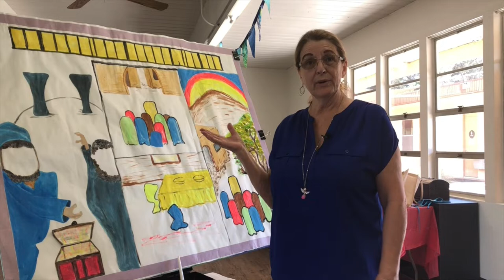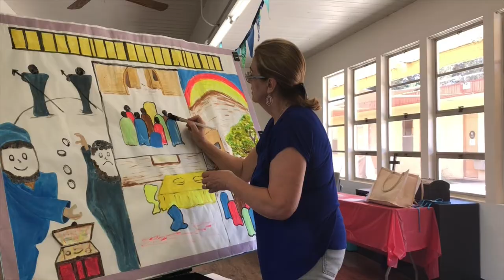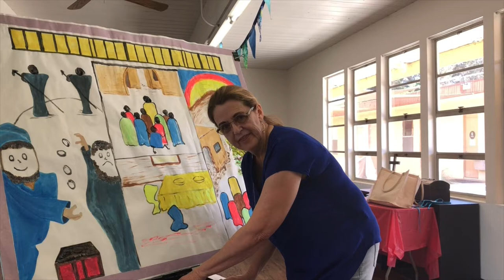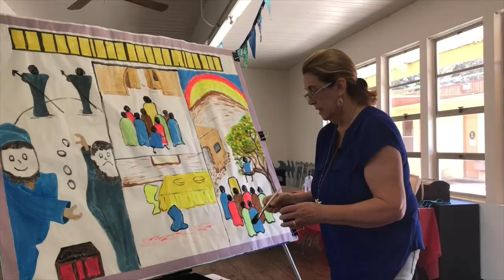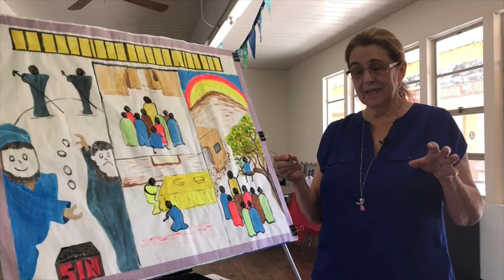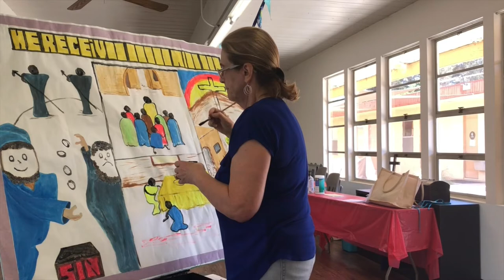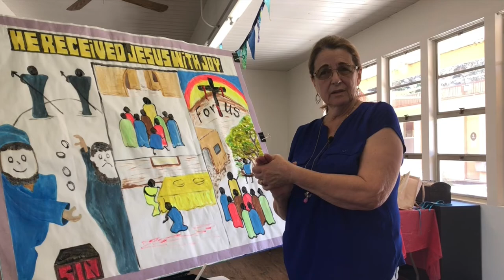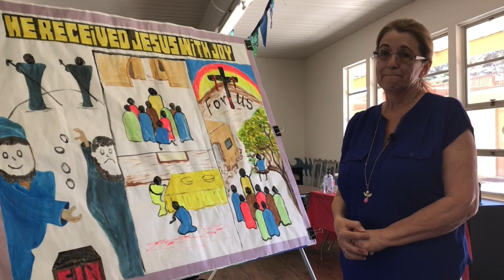Painting a Bible Message - Two Men and Two Trees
Sharon Mayfield presents a Bible teaching given while painting the story line on a paint board. These paint board stories are part of the Open Air Campaigner ministry. The Gospel message has been presented this way since 1982.